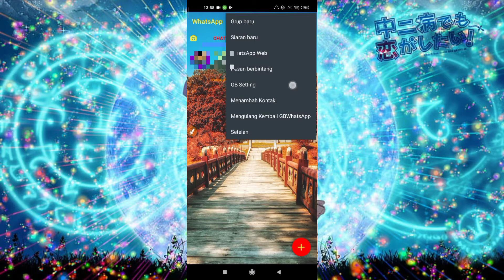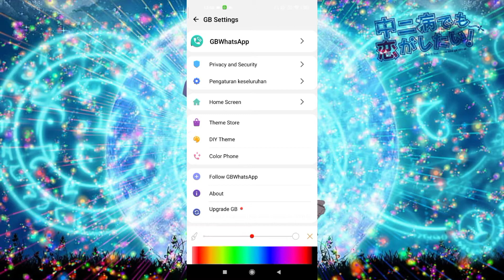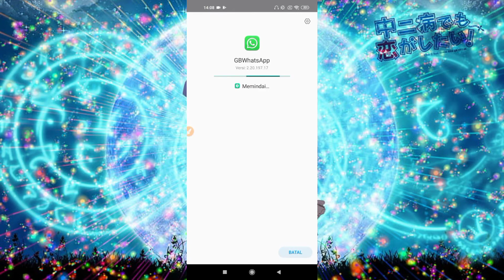Cara Mudah Untuk Meng-update Aplikasi GBWhatsApp Tanpa Harus Download Ulang di Browser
Terimakasih banyak telah menonton video ini sampai habis dan tanpa di skip.

Cuma upload file bisa dapat Rp5000/file. Jangan lupa untuk bergabung juga